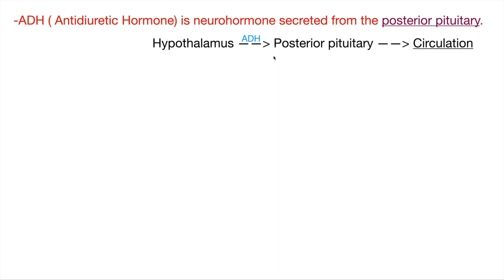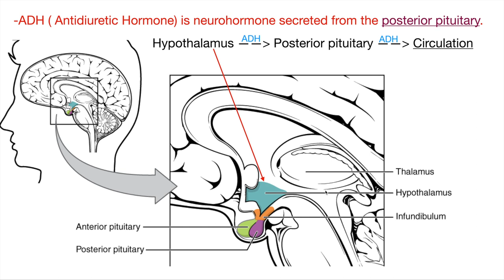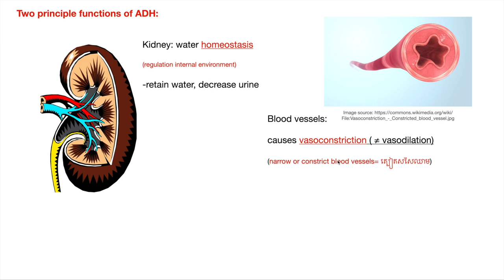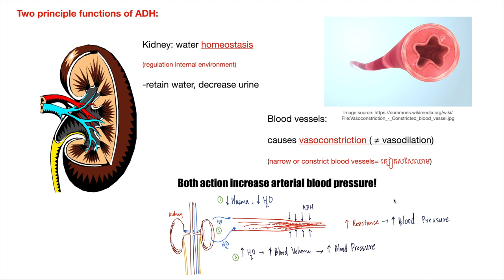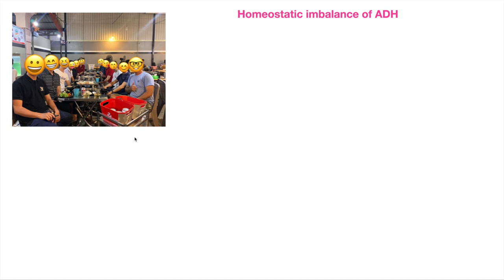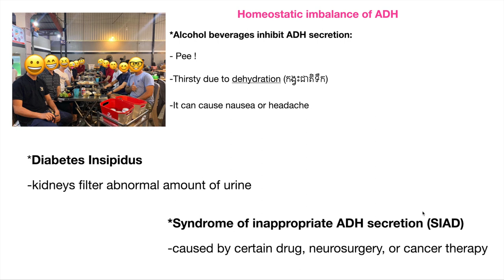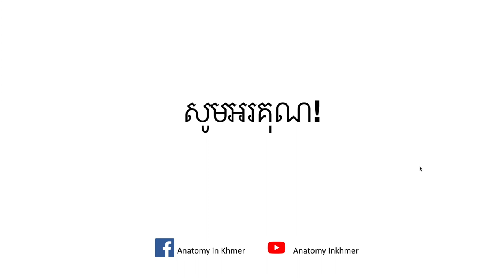តូួនាទី​និងមុខងាររបស់​ អរម៉ូន​​ ADH (Antidiuretic hormone) ។ What is ADH (Antidiuretic hormone)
ពាក្យសំគាល់ទីតាំងក្នុងការសិក្សាកាយវិទ្យា

អរគុណអ្នកទាំងអស់គ្នាសំរាប់ការទស្សនា​​។